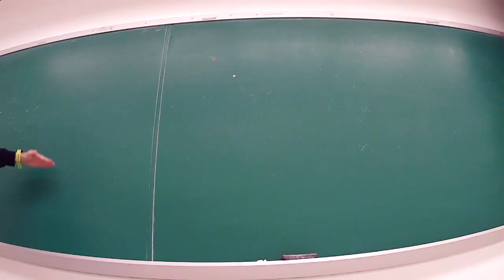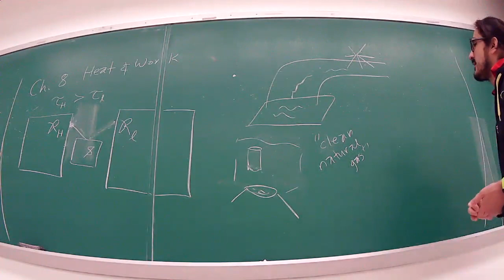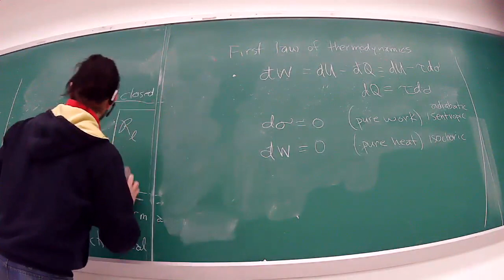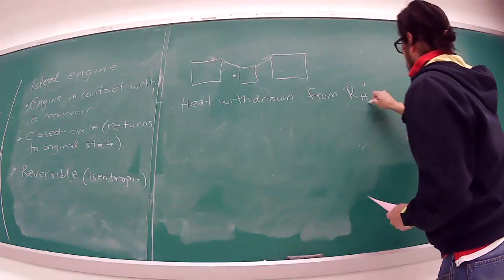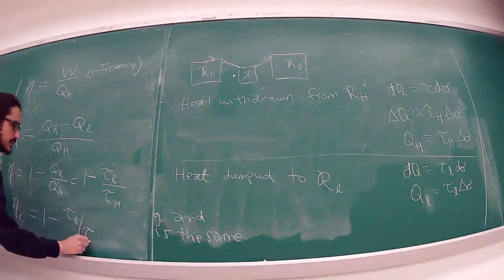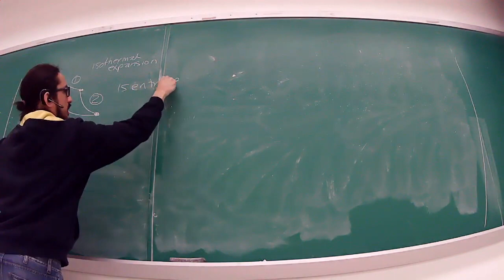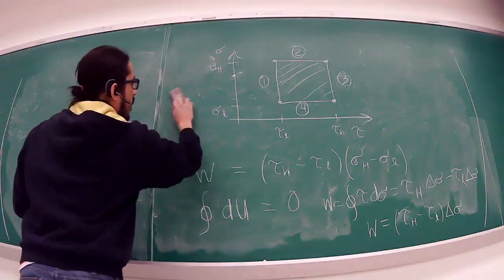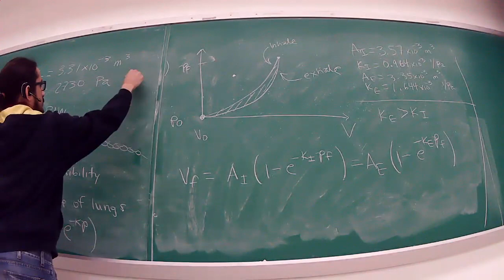Lecture 22 heat and work